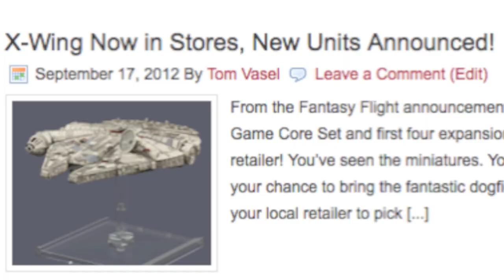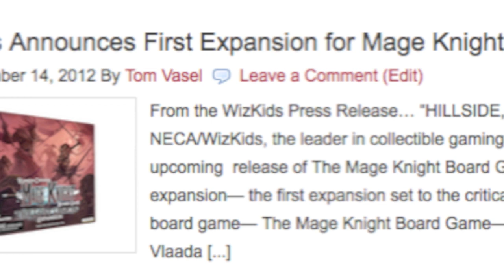Dice Tower News - September 17, 2012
Dice Tower News for the week!